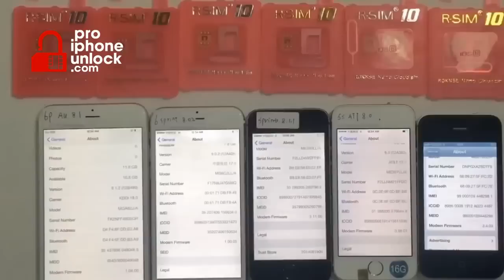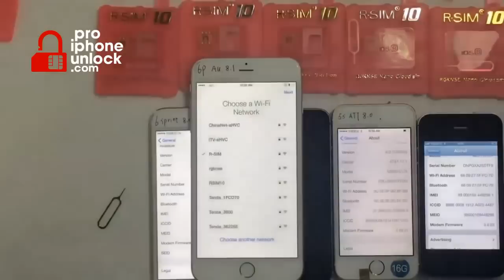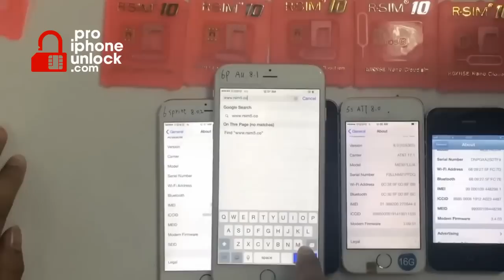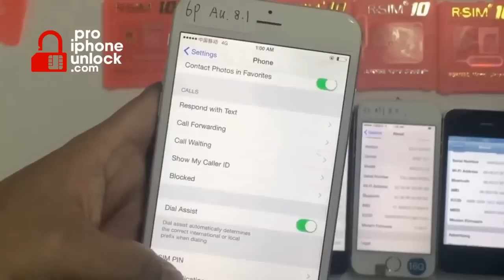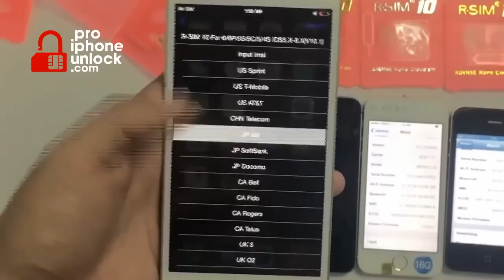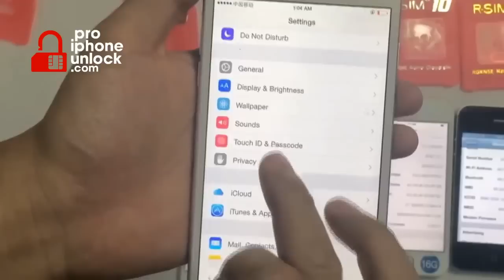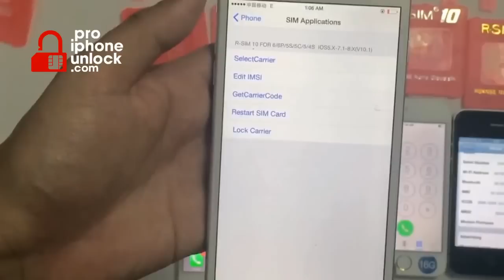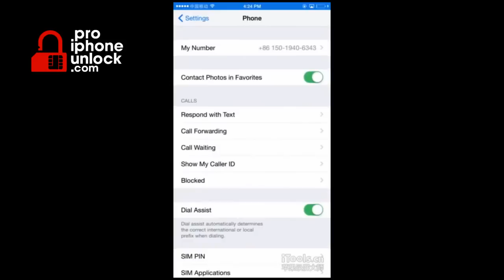How to Unlock iPhone 4S, 5, 5C, 5S, 6, 6 plus with the R-Sim 10 Instructions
If you need to know how to unlock your iPhone 4S, 5, 5C, 5S, 6, 6 plus with the all new R-Sim 10 these instructions will do the job. The R-Sim 10 comes with nano cloud technology that updates when your iPhone iOS does to ensure you stay unlocked. These R-Sim 10 instructions and user guide will help you unlock iPhone 4S, 5, 5C, 5S, 6, 6 plus quickly and safely.

UK networks it will unlock:
Age UK My Phone
Airwave Smart Mobile
Asda Mobile
Auracall Travel Talk
Axis Telecom
BT Mobile
Chromebook 3G SIM
Co-operative Mobile
CTExcelbiz
Delight Mobile
Dialog Vizz
Digital Phone
Econet Mobile
Family Mobile
Gamma Telecom
360Coms Telecom
Go Mobile
Giffgaff
GT Mobile
HP Mobile Connect
Kingdom Mobile
Krisant Telecom
Lebara Mobile
LIFE Mobile
Lomo Mobile
LycaMobile
Matrix Cellular
MTel
Natterbox
Now PAYG
Mobile by Sainsbury's
Shebang
Talk Home Mobile
Talkmobile
TalkTalk Mobile
Tesco Mobile
The People's Operator
The Phone Co-op
Truphone
Telecom Plus
Globe UK
Vectone Mobile
Virgin Mobile
WWF Wildlife Mobile

USA networks it will unlock:
Verizon Wireless
AT&T Mobility
T-Mobile US
Sprint
U.S. Cellular

The R-Sim will unlock iPhone 4S, 5, 5C, 5S, 6, 6 plus on many many more networks all over the world. Watch the video to find out how.